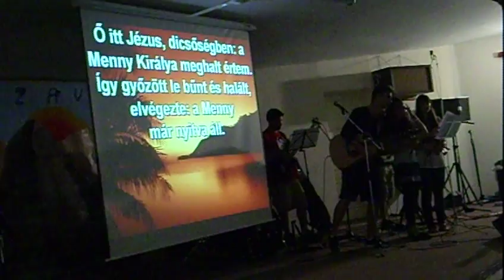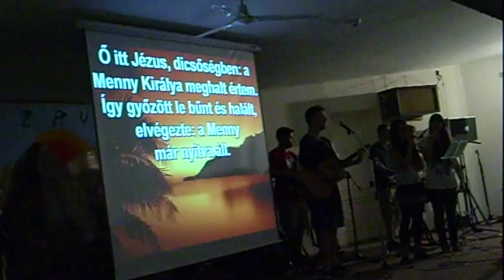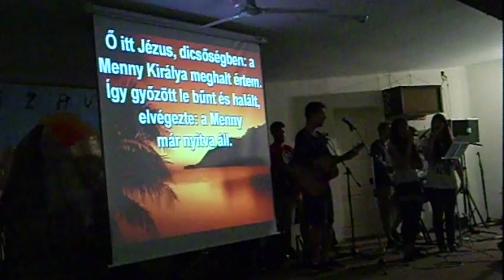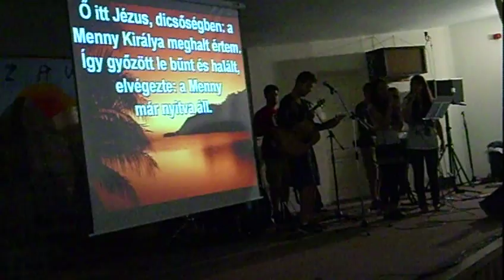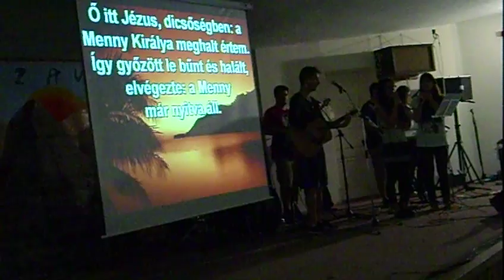Nézd ott fenn mi van a kereszten